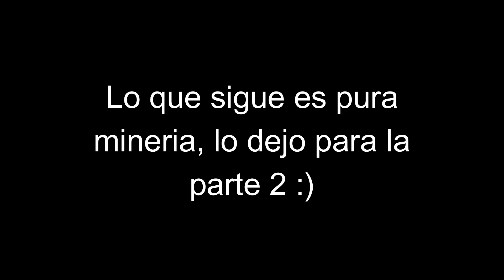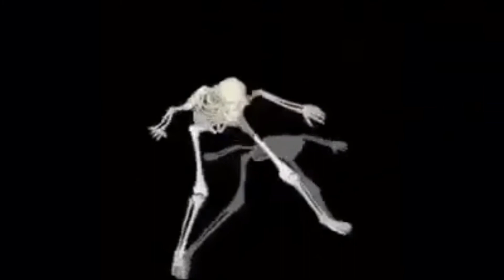Mememanco maltratador 😭😭😭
Terraria con panas remake, empezamos desde 0 denuevo. Para verlo en vivo sigan a mememanco27 en su twitch